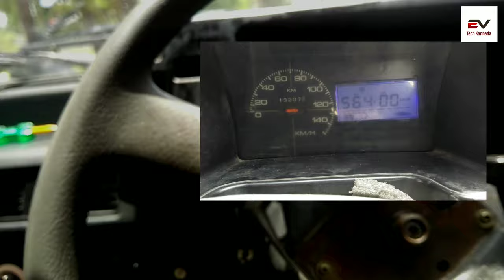How to convert petrol car to ⚡Electric car 🚗 Explained in ಕನ್ನಡ | Maruti800 conversation kit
Electric vehicle conversation kit for car, scooter , bicycle .